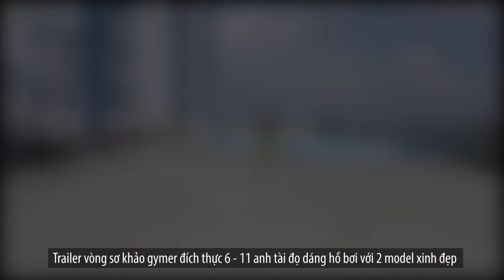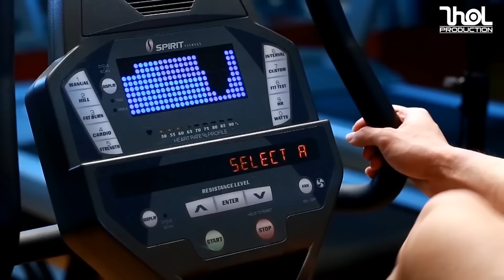QA 577 - Tại sao con gái luôn coi thường trai gym gầy còm?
Hỏi đáp thể hình 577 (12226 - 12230) Gymer tìm hiểu giúp gấu về tình trạng con gái có cẳng tay bé Trong mắt con gái hình tượng một người con trai gầy sẽ ra sao? Gymer phơi bày sự thật về những fan mềm nịnh hót Duy Nguyễn
Một buổi tập vai tay ngực có nên chia làm hai ca tập không? Thắc mắc về cách dùng pre workout hợp lý với lịch tập cá nhân

Địa chỉ:
♦ BBT Hiệp Phú: 10 Trương Văn Thành, phường Hiệp Phú, quận 9, HCM
♦ BBT Hiệp Thành: 535 Lê Văn Khương, Hiệp Thành, Quận 12, HCM
♦ BBT Quận 7: 102 Lý Phục Man, Phường Bình Thuận, Quận 7, TP HCM